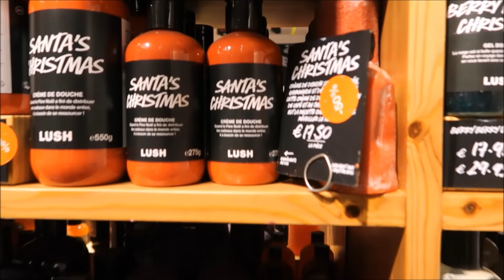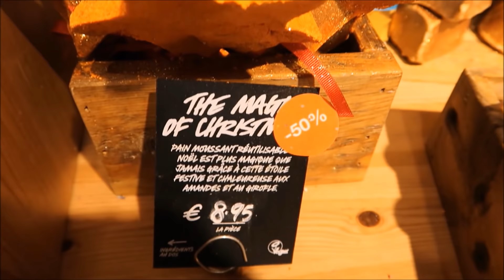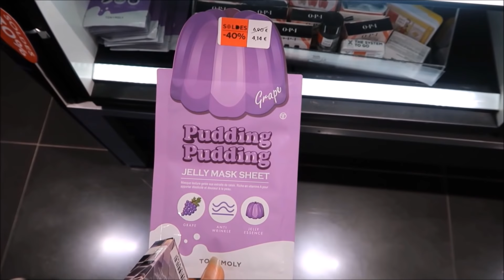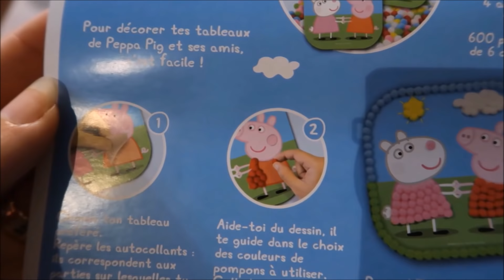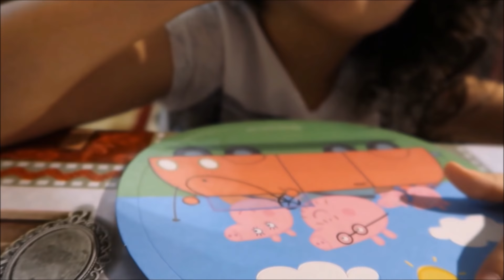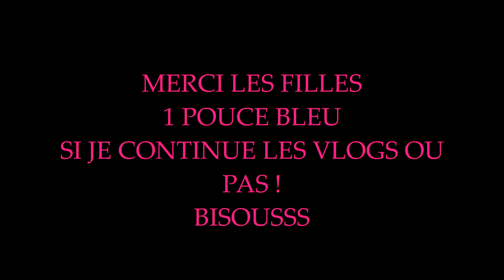[VLOG] JE PARS A ROSNY SOUS BOIS POUR FAIRE LES SOLDES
ULTRA TECH + VOLUME AND CURL MASCARA
Mascara volumateur et recourbant
Expédié par Octoly Kikotrendsetters KikoMilano Kiko20thAnniversary @kikomilano Ce produit m’a été offert par KIKO Milano. Je n’ai pas été payé(e) pour le tester, et je garde ma liberté de parole. octolyfamily".

Nouveautés) ART BROW Gel-Crème Sourcils Waterproof - Powder Effect ✔️ Collection
ARTBROW, l’artiste de vos sourcils !
Expédié par Octoly @SLAParisCosmetics
les frais de port sont offerts dès 30€ d'achats sur la boutique en ligne
Ce produit m’a été offert par SLA Paris. Je n’ai pas été payé(e) pour le tester, et je garde ma liberté de parole. octolyfamily"

Amor Amor Love Spray
yramide olfactive
Notes de tête : Cassis
Notes de coeur : Fleur de Mélati
Notes de fond : Ambre
Expédié par Octoly
Ce produit m’a été offert par Cacharel. Je n’ai pas été payé(e) pour le tester, et je garde ma liberté de parole. octolyfamily"

Snapchat👻 plus Actif sur snap bientôt un nouveau compte .